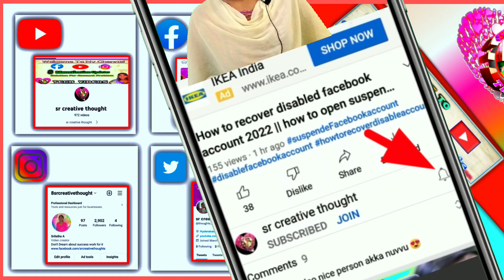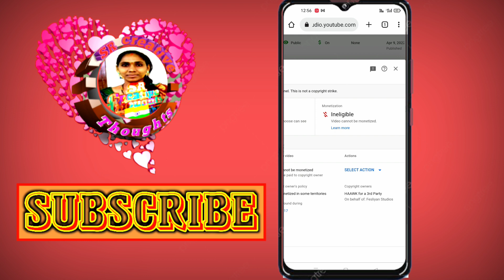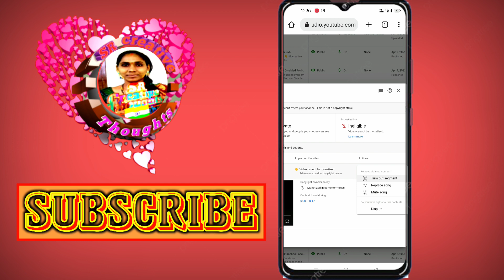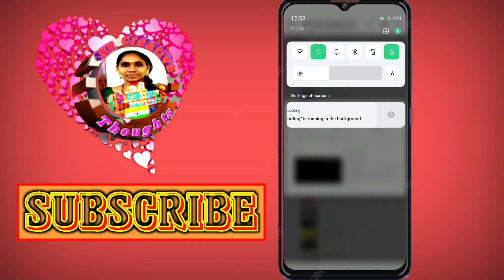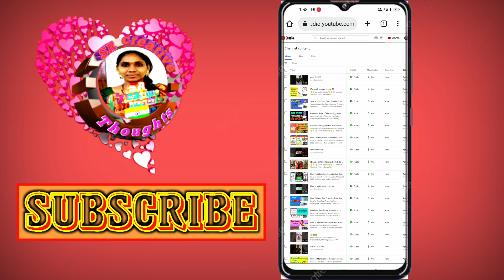How To Solve Ineligible Video Monetization In Youtube ||Ineligible Video Monetization Problem Solved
How To Solve Ineligible Video Monetization In Youtube ||Ineligible Video Monetization Problem Solved Monetized In 1 Minute

Published by
Sr creative thought Channel Owner
Srilatha.